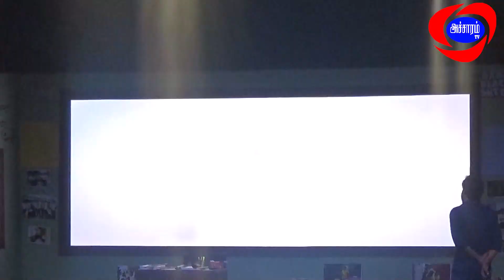Baba Black Sheep படத்தில் ராம் நிஷாந்தை அறிமுகப்படுத்தி நடிகர் மணிகண்டன் Speech|Accharam TV